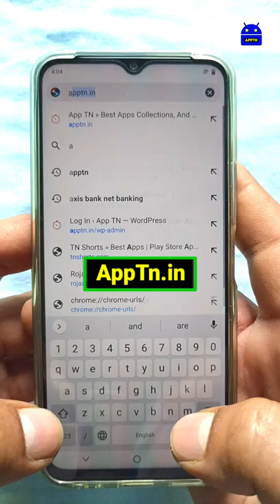2000+ Books Summary App For Free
We would love to read a book, but we can not read a single book in its entirety, time is spinning so fast that at this moment I have come to tell you about a short summary of more than two thousand books. With a BooksSummaryApp on your mobile, you can listen to the story of more than two thousand books as a ShortSummary you can listen to it as audio, you can watch it live, and it is very easy to do.